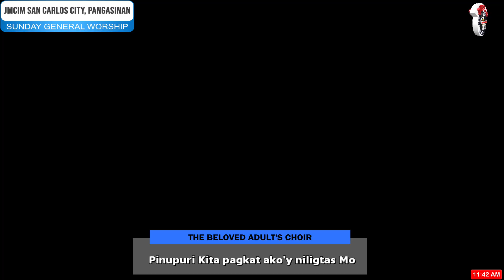JMCIM | Pinupuri Kita | Adult's Choir | August 27, 2023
Pinupuri Kita